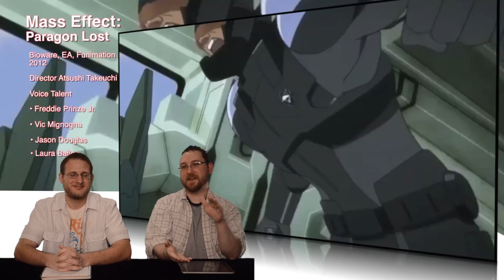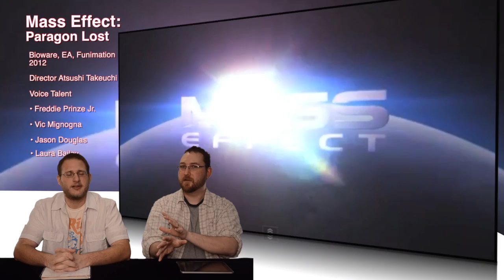Duel Review #414 - Mass Effect Paragon Lost Anime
Today it's Mass Effect in Anime form. We sove the games but how does this hold up? The story, the characters. Find out what we think right now!